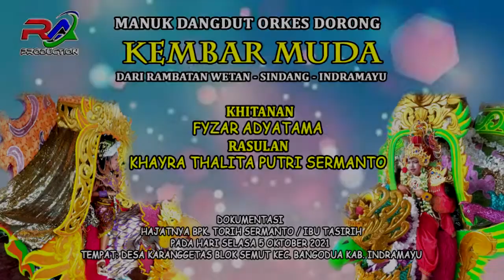MANUSIA GIBAH # KEMBAR MUDA # LIVE SHOW KARANG GETAS